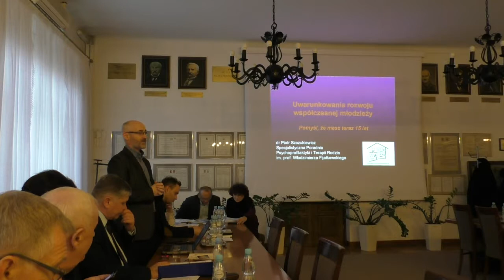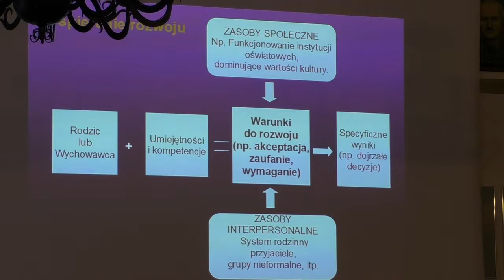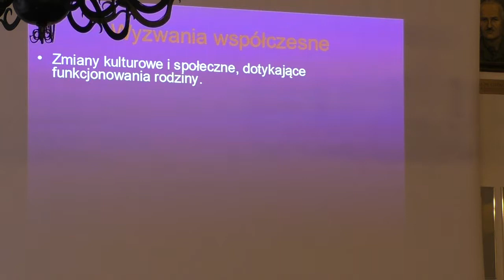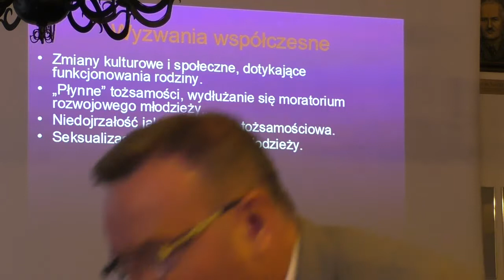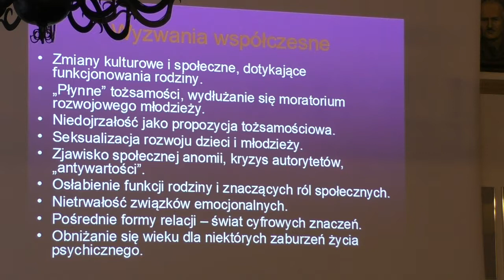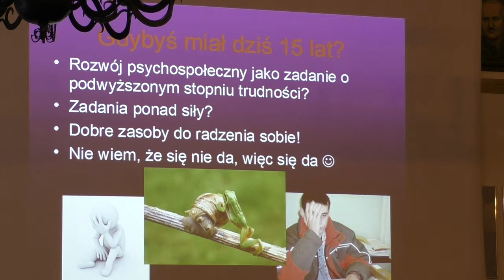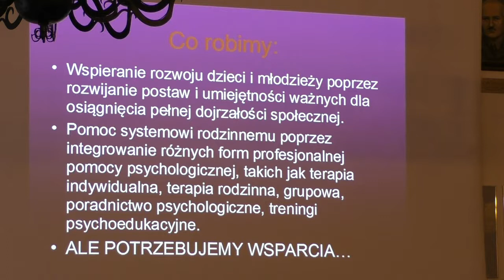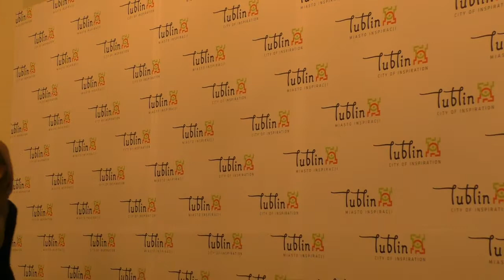2018-12-17 Komisja Samorządności i Porządku Publicznego RM Lublin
0:28 ,,Uwarunkowania rozwoju współczesnej młodzieży. Pomyśl,że masz teraz 15lat" Prelegent Pan Piotr Szczukiewicz
20:55 Radny Z. Jurkowski
22:17 Radny P. Gawryszczak
27:32 Radny Z. Jurkowski ws. Projekt uchwały w sprawie uchwały budżetowej Miasta Lublin na 2019 r. wraz z autopoprawką
28:18 Mieszkaniec ma pytanie. Odpowiedź Przewodniczącego Jurkowskiego , że jest głosowanie ws. projektu uchwały budżetowej na 2019r.
28:48 Mieszkaniec ma pytanie. Odpowiedź Przewodniczącego Jurkowskiego , że jest głosowanie ws. projektu uchwały w sprawie wieloletniej prognozy finansowej
29:11 Mieszkaniec ma pytanie dot. budżetu. Odpowiedź Przewodniczącego Jurkowskiego, że w sprawach wniesionych
29:39 Radny P.Breś skąd wzięło się 14 milionów?
32:29 Zmieniająca uchwałę ws. wieloletniej prognozy finansowej (12-1)
33:21 Radny P. Breś zapytanie odnośnie oddelegowania radnych RML do składu Komisji Bezpieczeństwa i Porządku Publicznego
34:04 Zmiany Statutu Miasta Lublin
34:19 Krzysztof Jakubowski Prezes Fundacji Wolności zapytanie odnośnie zmiany Statutu Miasta Lublin
35:50 Odpowiedź sekretarza P. Andrzeja Wojewódzkiego
38:12 ,,Dyskryminacja mieszkańca Andrzeja Filipowicza"
38:40 Radna Jadwiga Mach
39:05 Odpowiedź Prezesa Krzysztofa Jakubowskiego
40:40 Głosowanie Zmiany Statutu Miasta Lublin
41:05 Radny P. Breś czy z tych środków 3,5mln złotych finansowana jest izba wytrzeźwień
44:30 Odp. Andrzeja Wojewódzkiego
45:15 R. Breś jaka profilaktyka jest w izbie wytrzeźwień?
46:06 Odp. Andrzej Wojewódzki
47:13 R. Breś Ile pieniędzy przeznaczonych jest na izbę wytrzeźwień?
48:00 Odp. Mecenas Dubiel
48:30 Radny P. Gawryszczak Jakie środki są wydawane na na Centrum Wczesnej Interwencji Kryzysowej?
50:58 Radny P. Breś  Finansowanie najdroższego hotelu w mieście?
51:24 Głosowanie na temat Gminnego Programu Profilaktyki i Rozwiązywania Problemów Alkoholowych dla miasta Lublin
51:39 Głosowanie pkt 4.7 według porządku posiedzenia
52:11 Głosowanie pkt. 4.8 według porządku posiedzenia
52:45 Zarządzenie wyborów do Rad Dzielnic.
53:00 Krzysztof Jakubowski Prezes Fundacji Wolności zapytanie odnośnie wyborów do Rad Dzielnic
54:06 Odp. Mecenas Dubiel
55:39 Radny P. Gawryszczak zmieniamy granice czy nie?
58:56 Członek Rady Dzielnicy chce zabrać głos w sprawie statutu Rady Dzielnic?
59:22 Inicjatywy dokonania zmian statutów jednostek
59:27 Radna J. Mach
1:05:28 Odpowiedź Mecenas Dubiel
1:06:31 Krzysztof Jakubowski Prezes Fundacji Wolności zapytanie odnośnie,że Przewodniczący komisji zabronił wypowiedzi mieszkańcowi w 3 punktach oraz o radach dzielnic w sprawie absolutorium
1:07:37 Odp. Andrzej Wojewódzki
1:08:27 Głosowanie punkt 5.1 i 5.2 według porządku posiedzenia
1:09:07 Informacja o zrealizowanych wyjazdach w zagraniczną podróż służbową Prezydenta Miasta oraz pracowników Urzędu Miasta
1:09:17 Przyjęcie plany pracy komisji na 2019 rok
1:09:45 Mieszkanka Lublina oraz Pan Andrzej Filipowicz